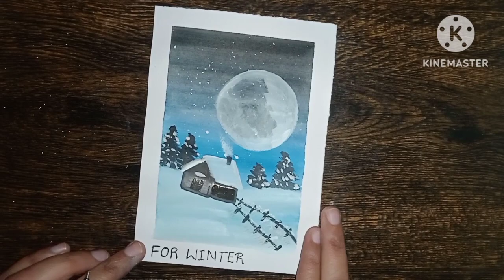snowfall night scenery painting |how to make snowfal painting